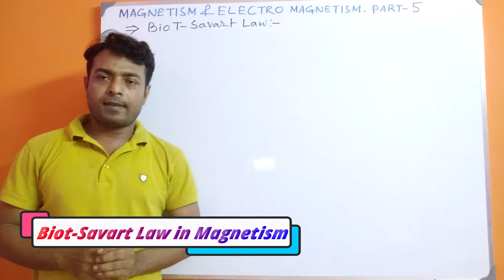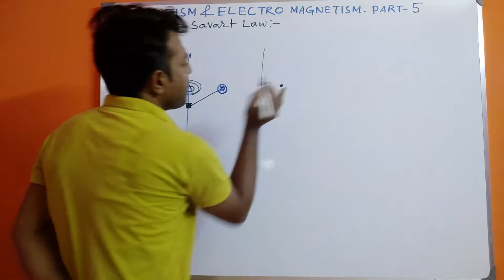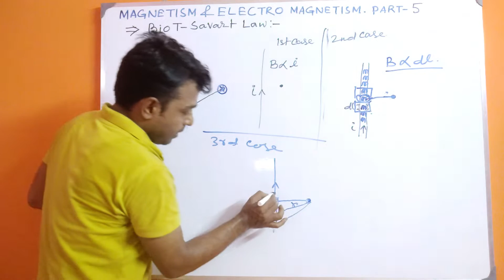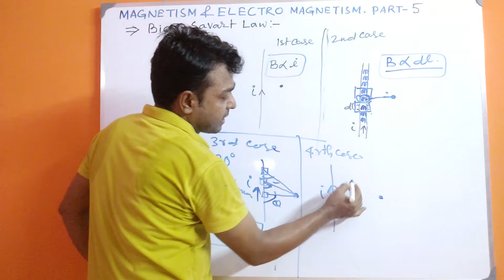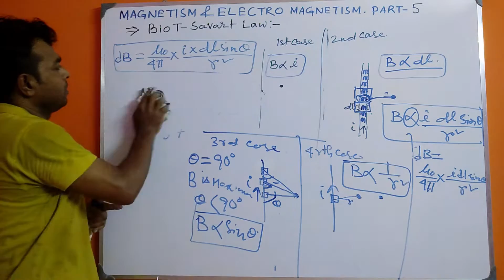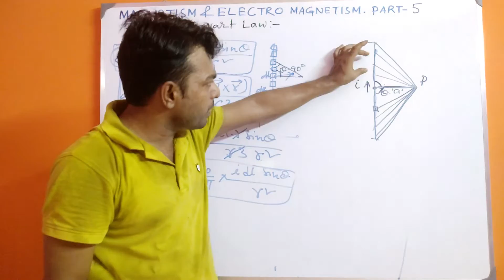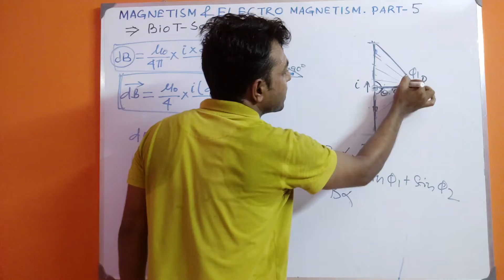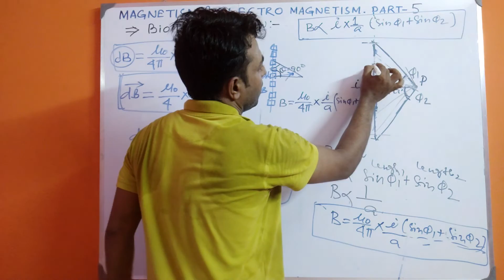BioT-Savart Law | Magnetism & Electro-Magnetism | PART-5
An electrical engineering class room

Today's Topic :-
1) BioT-Savart Law
2) Finding the magnitude of magnetic field.

any question or suggestion command below
or